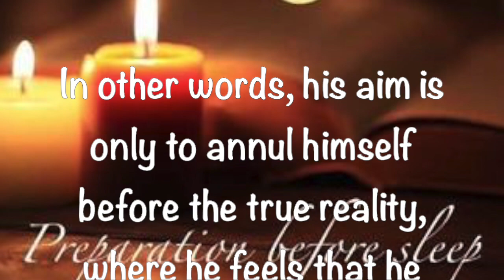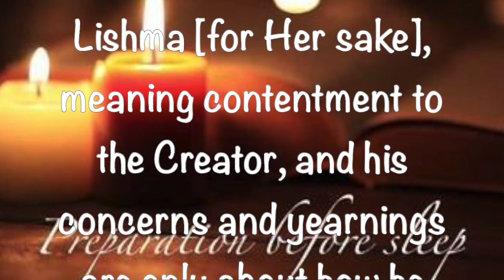Preparation Before Sleep - 3 11 2019